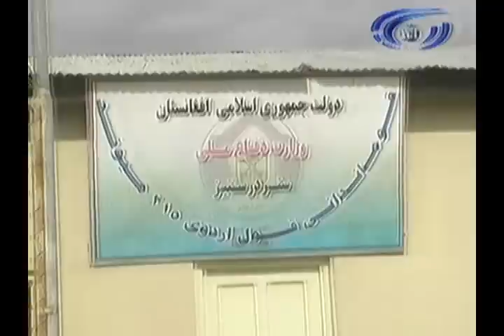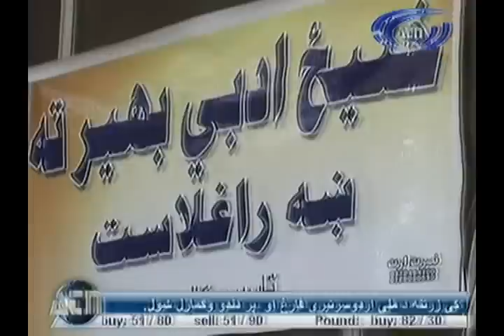Ariana News 07 December 2012 PASHTO -- Part Two